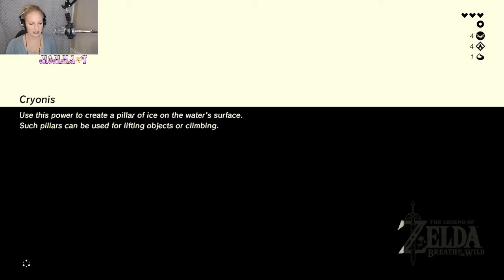The Legend of Zelda, Breath of the Wild Part 4 - Family Friendly video you can trust!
In Part 4: Momma T continues her Breath of the Wild Series.

Momma T prides herself on providing encouraging, family-friendly, fun.

@MommaT_YT - Twitter
MommaT_YT - Instagram
@MommaTYT - Facebook